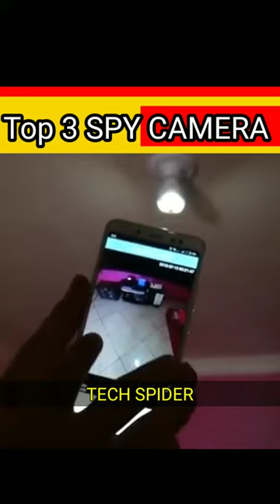Top 3 spy camera // smart gadgets part 1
SPY CAMERA

Which spy gadget is best?
Which is the best hidden spy camera?
What gadgets do spies use?
How can I make a spy camera in my room ?
Are there real spy gadgets?
Do hidden cameras need wifi?
How do I install a hidden camera in my bathroom?
Top ten spy camera